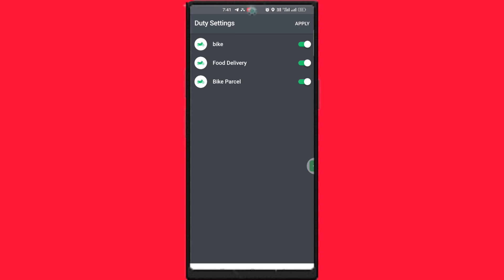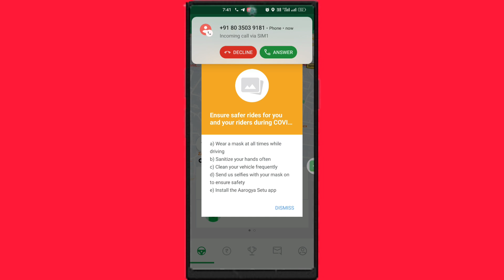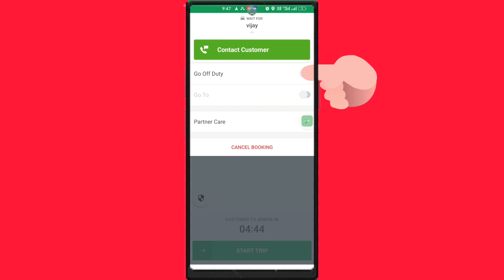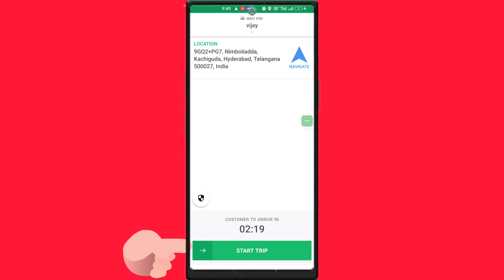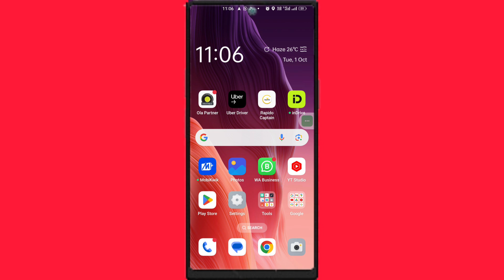How To Use Ola Partner App🚦ओला ड्राइवर ऐप का उपयोग कैसे करें | Ola Training Video🚦Ola Driver App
How To Use Ola Driver App🚦ओला ड्राइवर ऐप का उपयोग कैसे करें | Ola Driver Training Video🚦Ola Training @olapartnersindia

Uber Car Auto Bike Attachment Online Links

Sign up and make an extra ₹1,500 after completing your first 100 trips.

Rapido Car Auto Bike Attachment Online Links

Video Topic :-

how to use ola bike driver app

how to add driver in ola operator

ola outstation driver training

ola driver app onboarding process

how to install ola driver app

how to use ola operator app

how to use ola driver app in iphone

how to use ola driver app

how to book auto in ola app

ola driver app full details

how to login ola driver app

ola driver app registration High volume

how to become ola bike driver

how to use ola driver app tamil

how to ola driver registration

ola driver app online payment

ola partner training video

how to create account in ola app Medium volume

ola two wheeler driver app

ola auto driver app new update

how to call ola customer care from app

ola driver training app

ola app driver training

how to change language in ola driver app

ola driver app money transfer

ola driver app developer options

how to install ola driver app in iphone

how to get ola car for driving

ola driver customer care number

how to use ola partner app Medium volume

ola partner auto driver app

how to use ola and uber app Low volume

ola driver app settings

ola driver app for iphone

how to book ola bike in ola app

how to change vehicle in ola driver app

ola driver app not working

how to connect ola customer care

how to install ola auto app